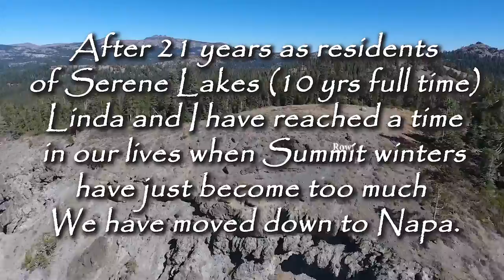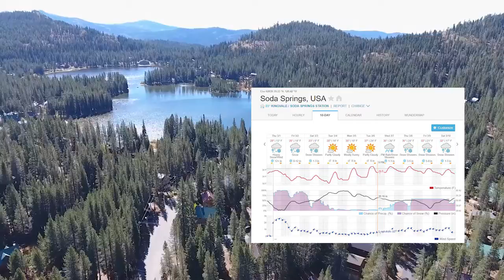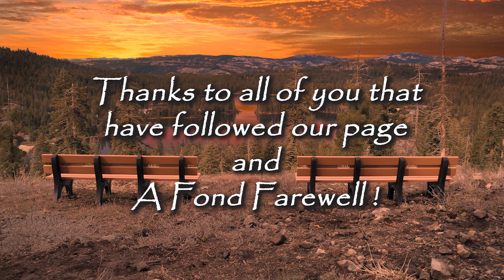SLC Facebook page farewell 9/6/19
The video used for our farewell from the Serene Lakes community